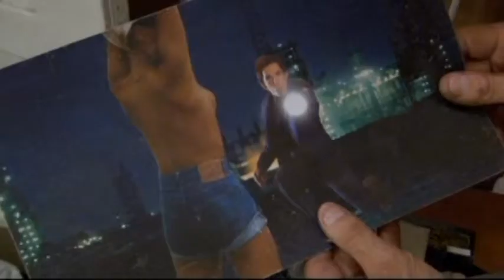Svijet prema Ionu B